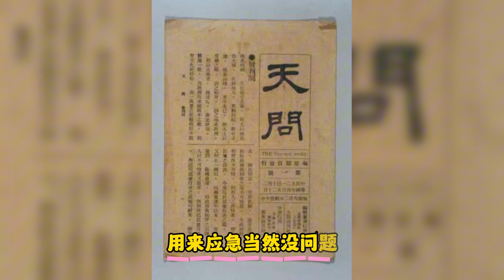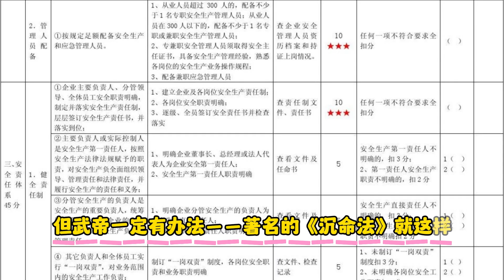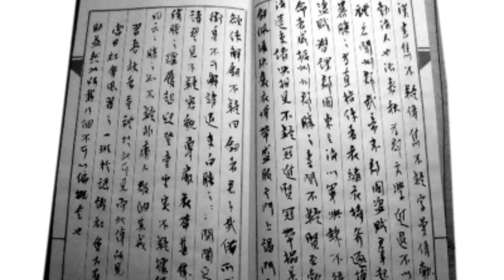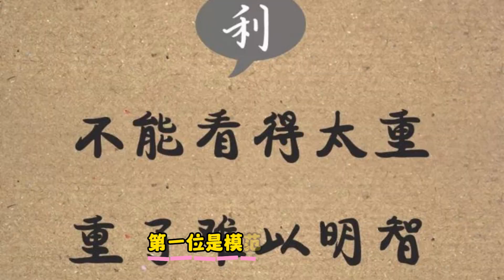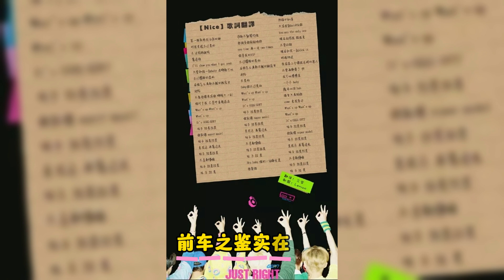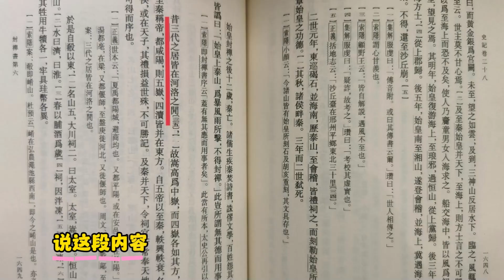武帝处理遍地盗贼（178）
本频道patreon页面   （男声版）

久之，上悔陵无救，曰：“陵当发出塞，乃诏强弩都尉令迎军。坐预诏之，得令老将生奸诈。”乃遣使劳赐陵馀军得脱者。

酷吏遍地

上以法制御下，好尊用酷吏，而郡、国二千石为治者大抵多酷暴，吏民益轻犯法。东方盗贼滋起，大群至数千人，攻城邑，取库兵，释死罪，缚辱郡太守、都尉，杀二千石，小群以百数掠卤乡里者，不可胜数，道路不通。

绣衣直指

上始使御史中丞、丞相长史督之，弗能禁，乃使光禄大夫范昆及故九卿张德等衣绣衣，持节、虎符，发兵以兴击。斩首大郡或至万馀级，及以法诛通行、饮食当连坐者，诸郡甚者数千人。数岁，乃颇得其渠率，散卒失亡复聚党阻山川者往往而群居，无可奈何。

《沉命法》

于是作沈命法，曰：“群盗起，不发觉，发觉而捕弗满品者，二千石以下至小吏，主者皆死。”其后小吏畏诛，虽有盗不敢发，恐不能得，坐课累府，府亦使其不言。故盗贼浸多，上下相为匿，以文辞避法焉。

暴胜之和王贺

是时，暴胜之为直指使者，所诛杀二千石以下尤多，威震州郡。至勃海，闻郡人隽不疑贤，请与相见。不疑容貌尊严，衣冠甚伟，胜之履起迎，登堂坐定，不疑据地曰：“窃伏海濒，闻暴公子旧矣，今乃承颜接辞。凡为吏，太刚则折，太柔则废。威行，施之以恩，然后树功扬名，永终天禄。”胜之深纳其戒。及还，表荐不疑,上召拜不疑为青州刺史。

济南王贺亦为绣衣御史，逐捕魏郡群盗，多所纵舍，以奉使不称免，叹曰：“吾闻活千人，子孙有封，吾所活者万馀人，后世其兴乎！”

攻打车师

是岁，以匈奴降者介和王成娩为开陵侯，将楼兰国兵击车师。匈奴遣右贤王将数万骑救之，汉兵不利，引去。